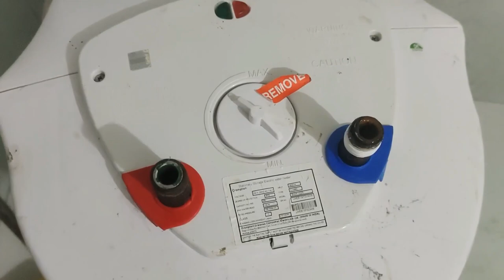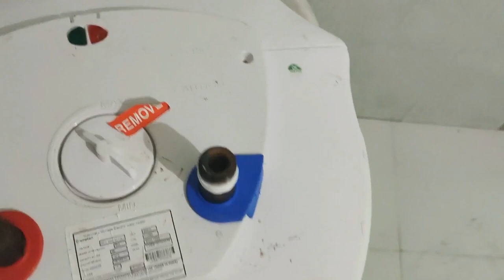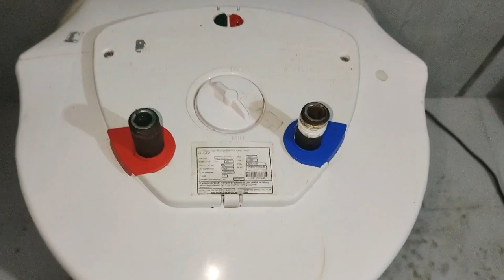Geyser Cleaning At Home || How To Clean Water Geyser At Home